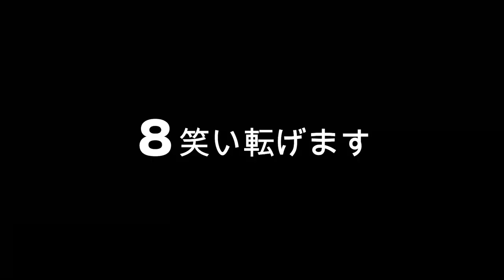【ルーティン】テスト前あるある？！期末テスト前日１０個のルーティーン（routine）！！